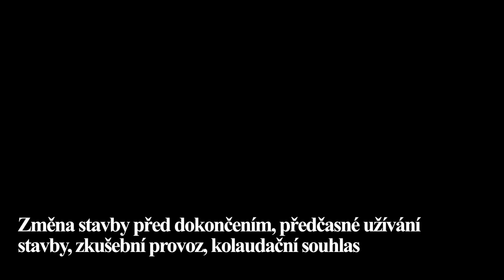Změna stavby před dokončením, předčasné užívání stavby, zkušební provoz, kolaudační souhlas (ZOZ)